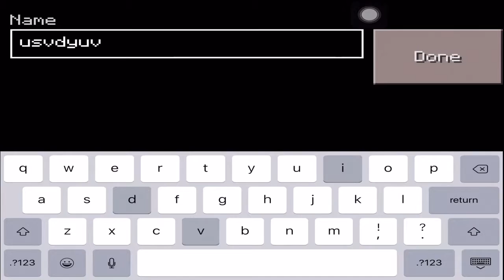Minecraft Gameplay #1 - Gathering Resources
Hope you guys enjoy my Minecraft gameplay hope you like more of them